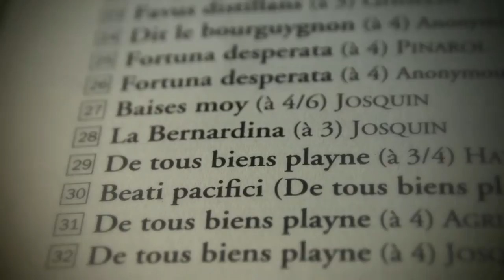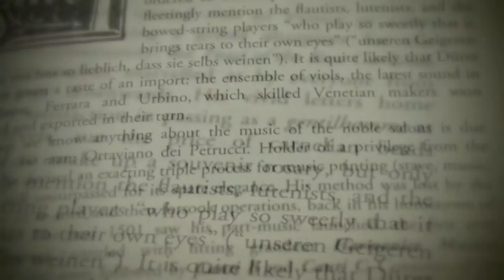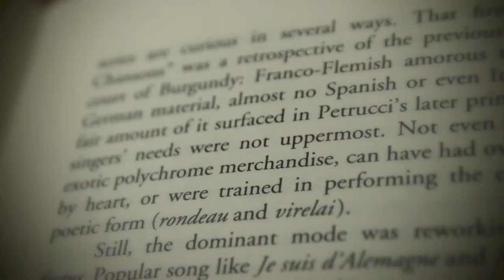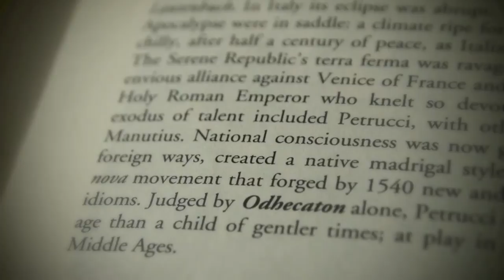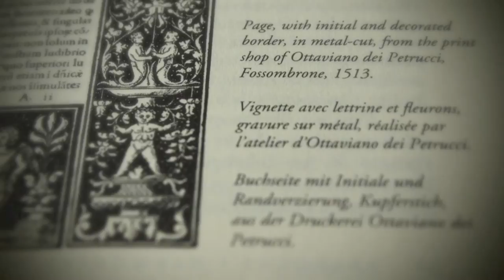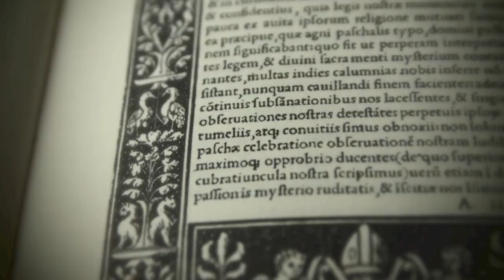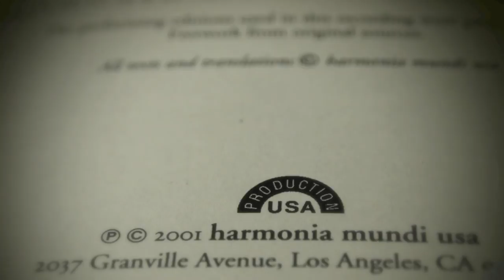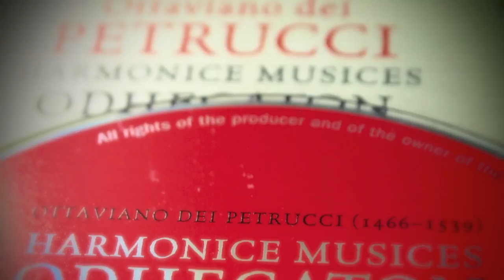POL REVUE Universally Reconsecrates " HARMONICE MUSICES ODHECATON " By OTTAVIANO DEI PETRUCCI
"Fretwork's Ottaviano Dei Petrucci: Harmonice Musices Odehecaton is the first recording in 35 years to address its very important topic, the first volume of polyphonic music ever printed. Ottaviano Dei Petrucci was the inventor of a new and stylish kind of music printing the secrets of which are lost to us, and the first volume issued by his press, Harmonice Musices Odehecaton, was issued in three part-books in 1501, containing 96 pieces. This was a wide cross-section of the popular tunes leading up to that day, including works by Josquin, Obrecht, Heinrich Isaac, Alexander Agricola, and many anonymous works. As these pieces were untexted, it appears that instrumental performance was what Petrucci had in mind, though his next volume in 1503 was the first of several devoted to sacred vocal music. The quality of these prints was uncommonly high, and it would take a long time for the still nascent music printing industry to catch up in this regard.

Fretwork performs a generous selection of 32 pieces from the Harmonice Musices Odehecaton and two other, related Petrucci volumes of the same, or slightly later, vintage. Recorded at Forde Abbey, Harmonia Mundi's sound is close and warm, though a tad metallic, and the sequencing of the disc pulls together several works that sound roughly the same in some spots. However, Fretwork plays these pieces beautifully and with a certain winsome charm, and Ottaviano Dei Petrucci: Harmonice Musices Odehecaton is a highly engaging album to enjoy, not to mention quite soothing and pleasant to listen to."

February 12, 2002, LABEL Harmonia Mundi , FORMAT CD, DURATION 75:50,           CATALOG # 907291

Ottaviano dei Petrucci,  (born 1466, Fossombrone, near Ancona, Papal States—died 1539, Venice), Italian music printer whose collection of chansons, Harmonice Musices Odhecaton A (1501), was the first polyphonic music printed from movable type.

Petrucci went to Venice in 1490, holding music printing monopolies there from 1498 to 1511 and later at Fossombrone. In 1536, at the request of the Venetian Senate, he returned to Venice. His 61 music publications contain masses, motets, chansons, and frottole by the foremost composers of the 15th and early 16th centuries, among them Josquin des Prez, Jean d'Okeghem, and Loyset Compère. He also published the first book of printed lute music, Francesco Spinaccino's Intabolatura de Lauto (1507).